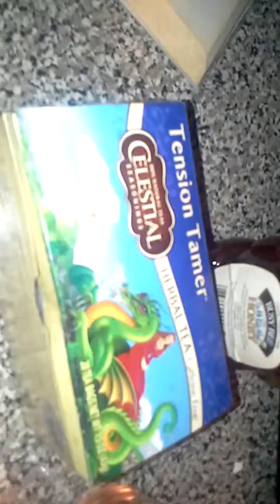Magick Spell Anxiety Relief Tea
Usually this spell uses Verbena Herbs but since I don't have any on hand, I am using Celestial Seasoning's Tea instead which works about the same.

Procedure:
Take a bag of Tension Relief Spell and steep it in a glass of hot boiling water.   As it steeps chant:

Nervous anxiety, you are dead.
Roots and water, soothe my head.
Bring to me your calming peace.
As I will, so mote it be.

The drink is effective but the taste can be unpleasant so flavor with a lot of honey!